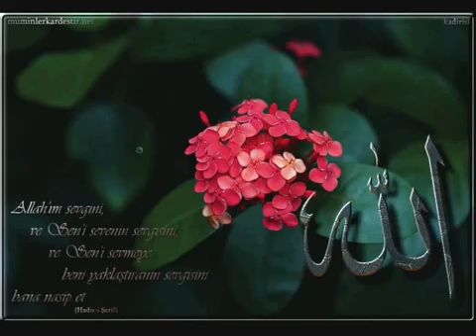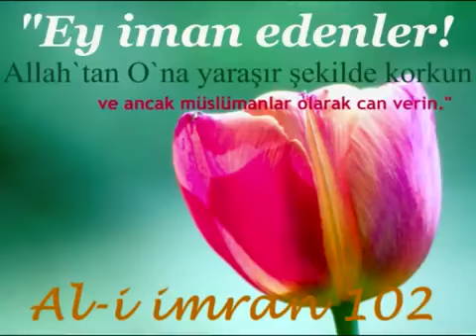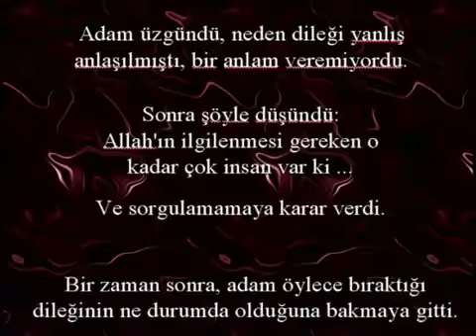DEMEDIM MI SANA GONUL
DEMEDIM MI  DEMEMDIM MI GONUL SANA DEMEDIM MI